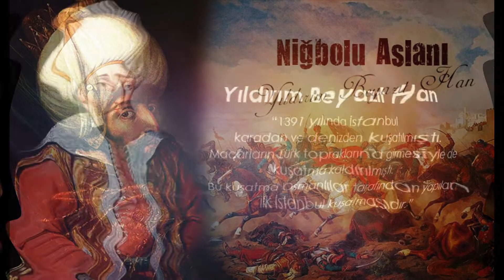Yıldırım Beyazıt Han Disaster Edit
I dedicate this video to my hero Yildirim Beyazit Han! Thunderbolt Beyazit!